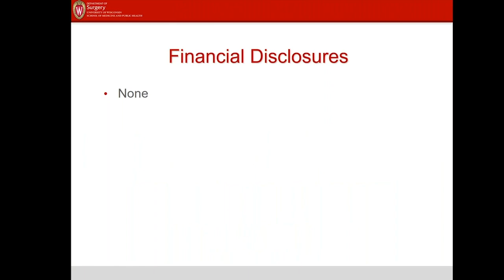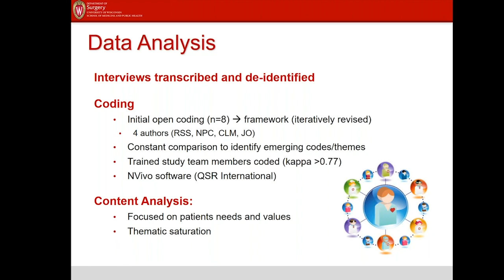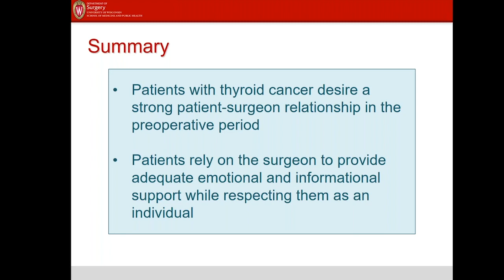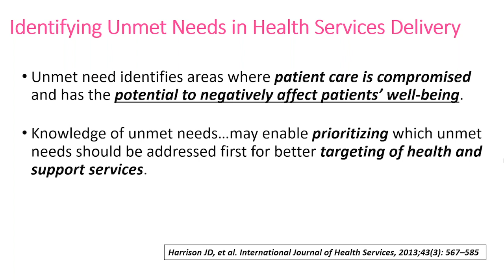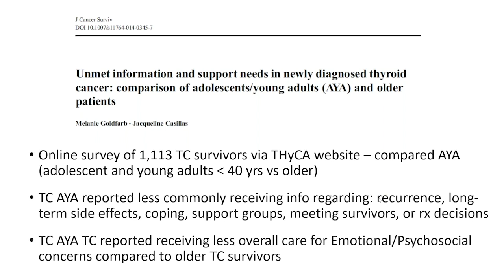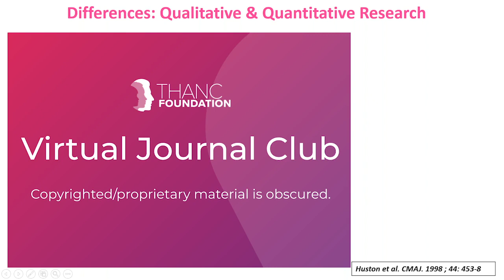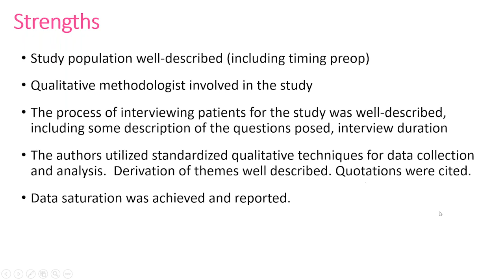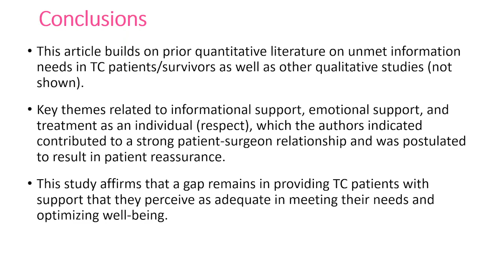Analysis of Papillary Thyroid Cancer Patients' Needs with Dr. Pitt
Dr. Susan Pitt presents the article entitled, "A Qualitative Analysis of the Preoperative Needs of Patients With Papillary Thyroid Cancer." Dr. Anna Sawka joins us as the featured guest discussant.

0:00 INTRO

2:50  Main Presentation
9:56 Building Reassurance
13:17 Individualized Care
34:07 A Different Kind of Research
50:18 Discussion / Q&A